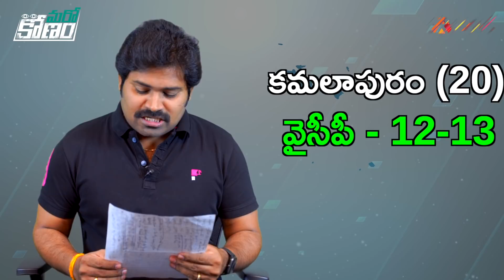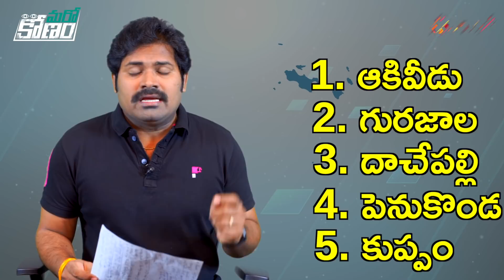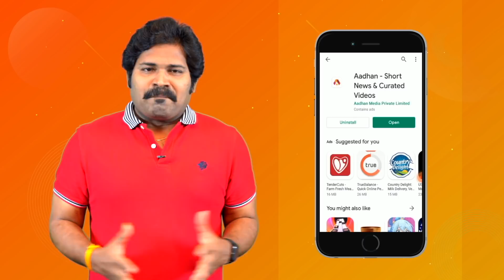మున్సిపల్ ఎన్నికలపై షాకింగ్ గా ఎగ్జిట్ పోల్స్ ఫలితాలు | Exit Poll Survey On AP Municipal Elections